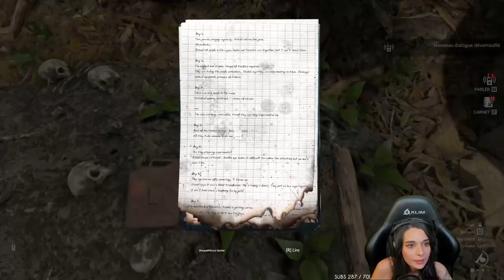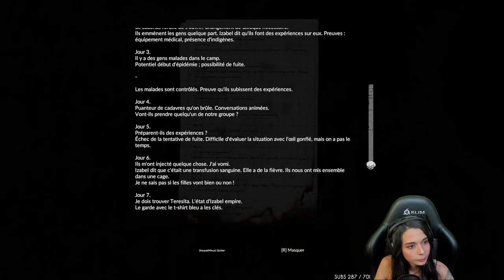ON À TROUVÉ UN CARTEL... feat Dr_Horse - (Green Hell) #4